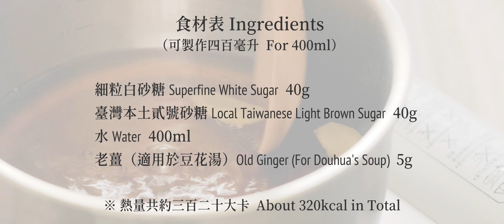糖水做法 (臺灣古早味糖水)【臺語發音#5】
🔹 古早味糖水

回憶小時候的炎炎夏天
最期待媽媽從菜市場回來的時間
今天是豆花、米苔目、還是杏仁凍？
加上自製糖水的最簡單幸福感動

糖水要好喝，不只是把水加糖混合而已。小的時候，鄰居的門口有一個剉冰攤，每次經過，都聞到一股很誘人的香味。後來才知道，原來那就是古早味糖水的香味，也就是剉冰的最大的功臣。我們這次的配方做出來的糖水，可直接用來配豆花，做成豆花湯；如果不加薑片去煮，則可用來配米苔目、杏仁凍、芋圓、湯圓等等，做成各種古早味甜湯；若是不加薑而且把水量減一半，則可淋在剉冰上面，做成古早味清冰。冷熱皆宜，有機會一定要自己試做看看。

註：糖受熱逐漸融化的過程中不要去攪拌它，否則可能會反砂，反砂之後反而融化不了。

（無旁白、無配樂，舒壓又療癒，極適合睡前放鬆）

時間軸
00:00 前言
01:20 切薑片
01:37 炒砂糖
03:25 煮糖水
04:35 冷藏
05:08 配豆花

本片臺語力求重現瀕臨失傳的新竹腔（近似臺北腔）（可開 YouTube 字幕）

有任何問題，歡迎在底下留言。支持我，請按「讚」、「分享」、「超級感謝」。